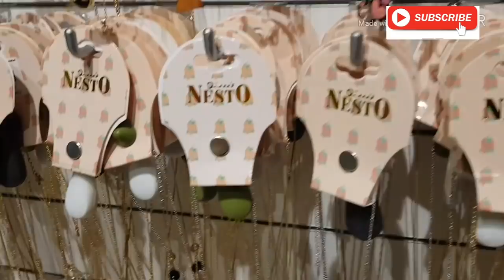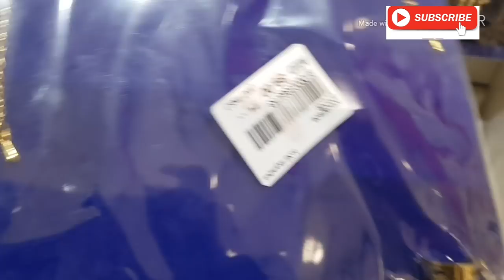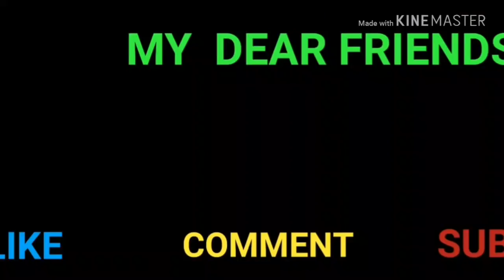SHOPPING VLOG PART - 7 / DUBAI VLOG IN TAMIL /EARRINGS / BRECELET / FANCY - JEWES #125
HI FRIENDS ,
Today i upload shopping vlog part - 7 video / Dubai vlog in tamil / accessories collection / Earrings /Brecelet / fancy and designer jewellery sets .

YOUR SUPPORT IS IMPOTENT TO ME. PLS SUPPORT  ALWAYS

 happy cooking
 BY
 ARUSUVAI KITCHEN